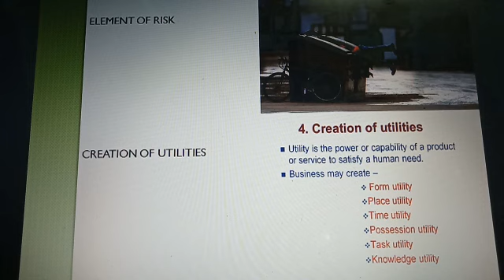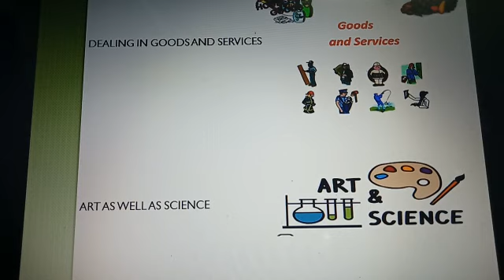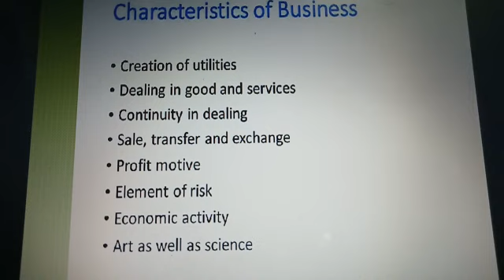KPSK_STD XI_COMM-Ch-2 - Question and answers Introduction of CH-3